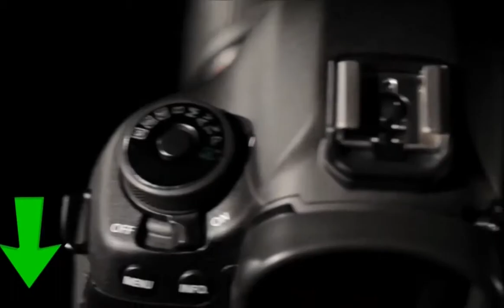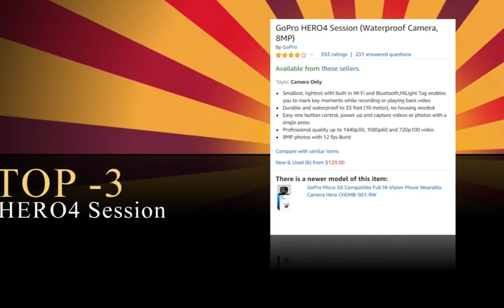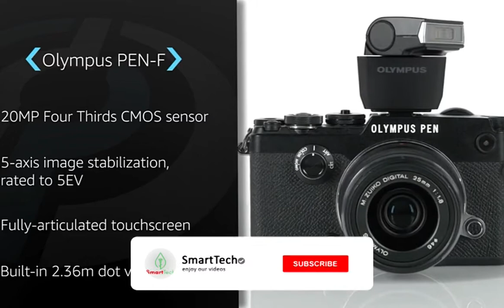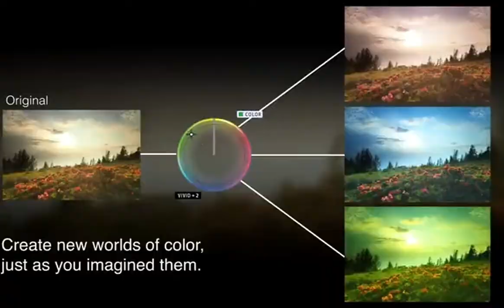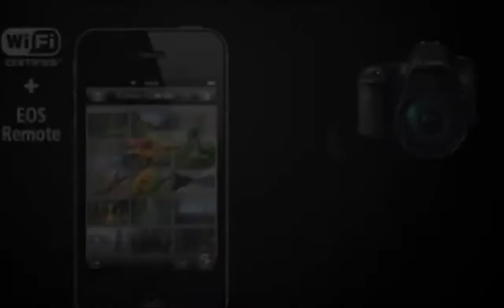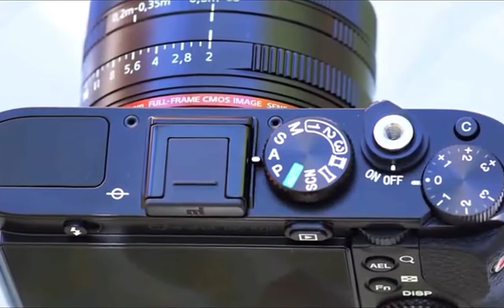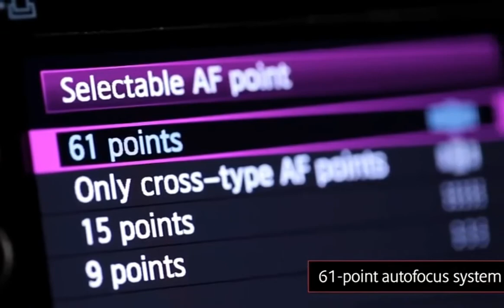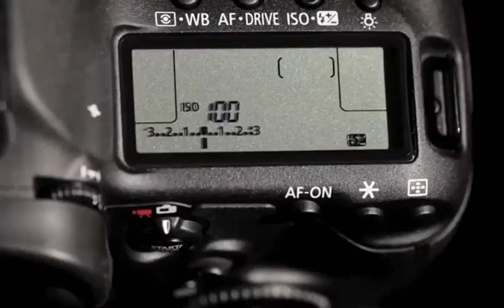Top 10 Best Camera for Photography | Best Camera Accessories 2020 | SmartTech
1) 0:18 ▶4-IN-1 Lens for iPhone 6/6 Plus and 6s/6s Plus and 6 Plus
♦ Aliexpress Price
2) 1:17 ▶Project I-1 Analog Instant Camera
♦ Aliexpress Price - NA
3) 1:39 ▶GoPro HERO4 Session and Accessories
♦ Aliexpress Price
4) 2:25 ▶DLUX 6 10-megapixel Digital Camera
♦ Aliexpress Price - NA
5) 2:48 ▶Olympus PEN-F (Body-Only) (Silver) and Accessories
♦ Aliexpress Price ( Accessories )
6) 3:34 ▶EF 40mm f/2.8 STM Lens
♦ Aliexpress Price
7) 5:50 ▶OM-D E-M10 Mirrorless Digital Camera, Body only
♦ Aliexpress Price ( Accessories )
8) 7:13 ▶EOS 6D 20.2 MP CMOS Digital SLR Camera with 3.0-Inch LCD
♦ Aliexpress Price
9) 8:03 ▶DSCRX1R/B 24MP Compact System Cyber-Shot Digital
♦ Aliexpress Price - NA
10) 8:58 ▶EOS 5D Mark III 22.3 MP Full Frame CMOS Digital SLR
♦ Aliexpress Price ( Accessories )